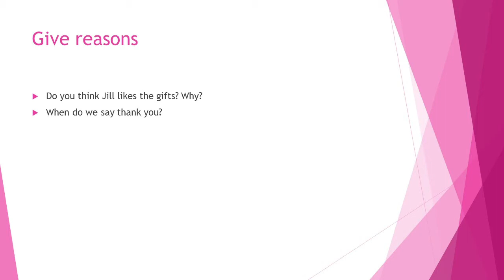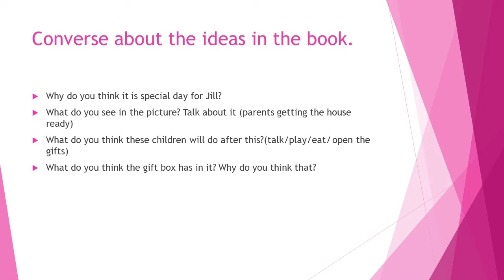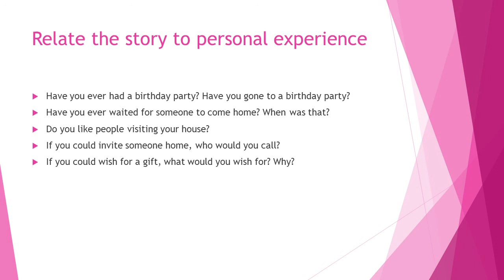The Orbis School - English - Jr KG - ST 10 Justification - Part 2